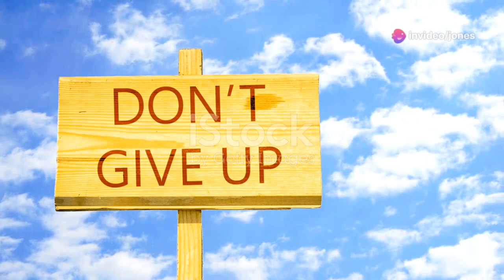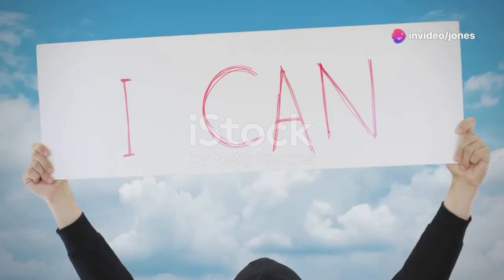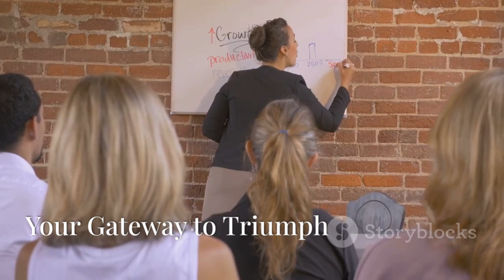Keep Going: The Power of Persistence | Motivational Talk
In this motivational talk, we explore the incredible power of persistence and how it can help you overcome any challenge. Through personal stories and examples of famous figures like Thomas Edison and J.K. Rowling, you’ll learn how to push through obstacles, stay motivated, and achieve your goals. Whether you’re facing setbacks or just need a boost of inspiration, this video is here to remind you that success is not about having a flawless journey, but about the strength to keep moving forward.

Key Points Covered:

 • The importance of persistence in achieving success
 • Personal anecdotes and real-life examples
 • Practical tips for staying motivated and overcoming obstacles

Timestamps:
0:00 - Introduction
1:00 - Personal Story: Training for a Marathon
3:00 - The Message: Persistence Pays Off
4:30 - Practical Tips for Staying Persistent